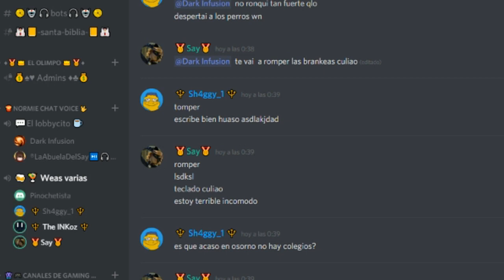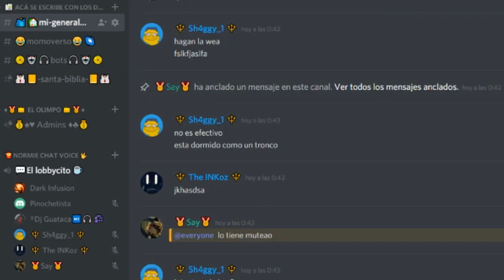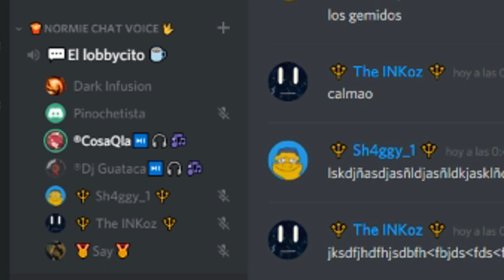La BROMA MAS PESADA que HEMOS HECHO al Zurdo 😂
Este es claramente un histórico momento en el lore del discord y de este canal, el día que el zurdo se cago vivo con la canción saturada de John Cena. Que buen día fue aquel

🎁 ¿Este video te ayudo? Regálame un dulcecito :D
📢 Usa el Código "INKOZ" en Epic Games 💖

🖥 Mi Equipo/ Set up 🛒
Web Cam
Brazo micrófono
Launchpad Pro
Espuma Acústica

Contenido creado y subido por InkozLive